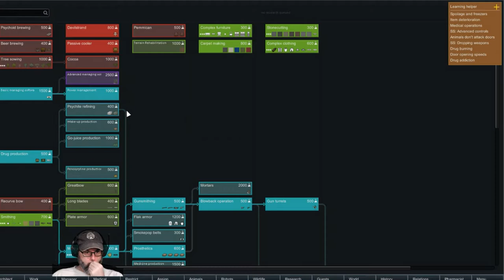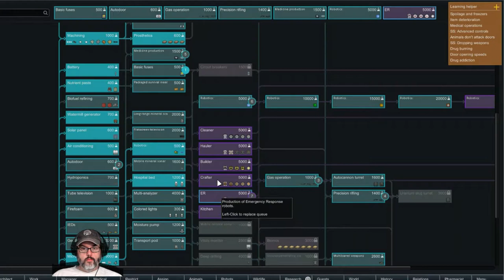RimWorld Trading Company - Ep. 14 - Converting to Stone from Wood